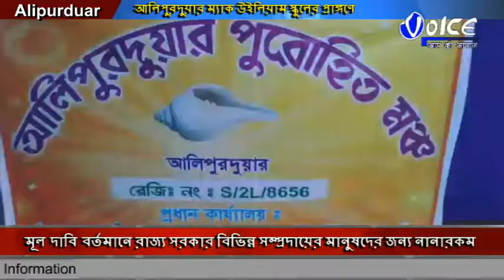জেলা সম্মেলন করল আলিপুরদুয়ার পুরোহিত মঞ্চ